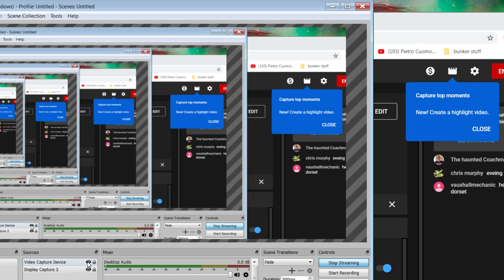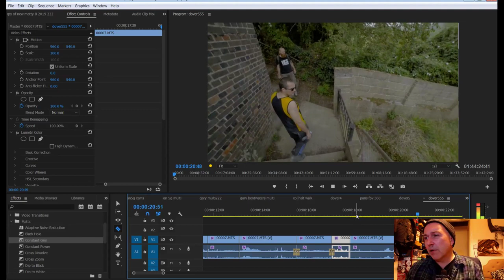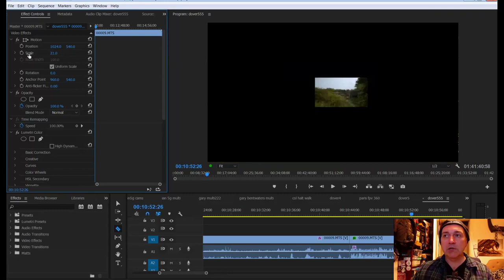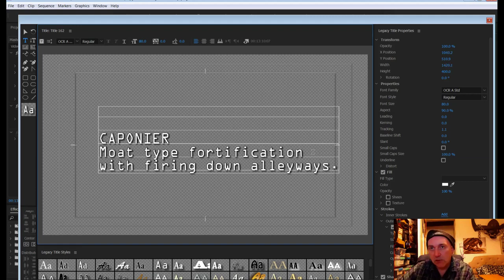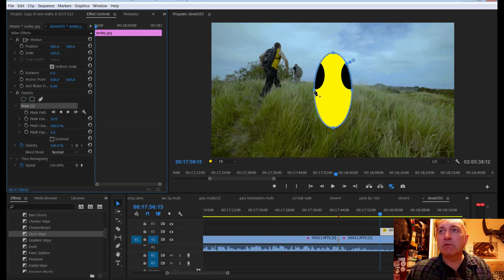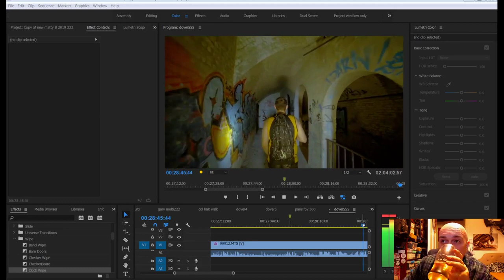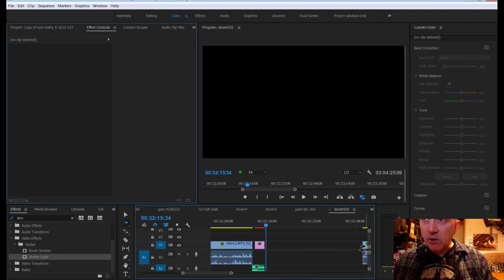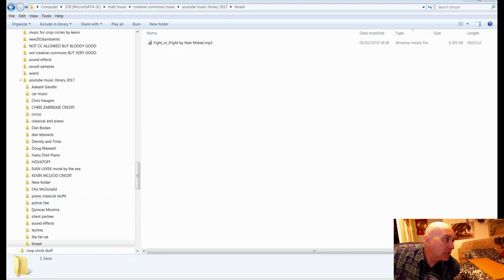14 Nov 2019 Edit Urbex Video from Scratch looooong time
- to make donations (is paid by visa cant send thanks email but you may get a shout out if we are live in the studio)
donate direct to my paypal (I will send you a thank you email)